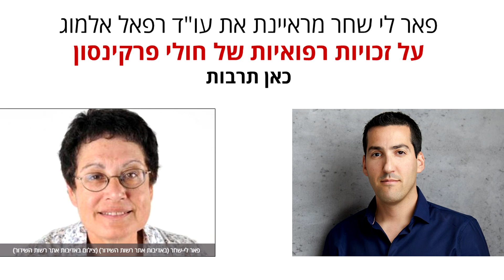ראיון עם עו"ד רפאל אלמוג אודות זכויות חולי פרקינסון אצל פאר לי שחר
חולי פרקינסון נתקלים בלא מעט קשיים במימוש הזכויות במוסדות המדינה ובתאגידי הביטוח. על קשיים אלו, התראיין עו"ד רפאל אלמוג בתכנית "רק שאלה" עם פאר לי שחר מ"כאן תרבות".

מוזמנים להאזין ולהגיב.